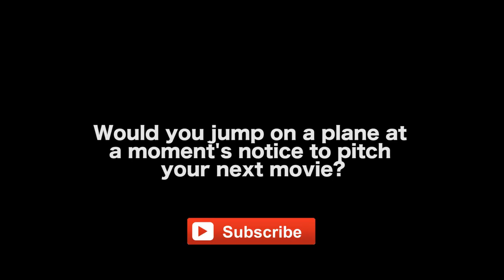In Filmmaking, The Filmmaker Who Gets On The Plane Wins by Clay Tweel & Michel Varisco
GLEASON in Theaters 7/29/16

CONNECT WITH J. CLAY TWEEL